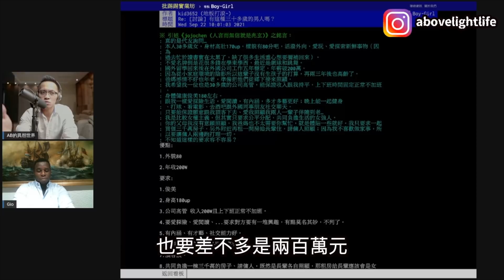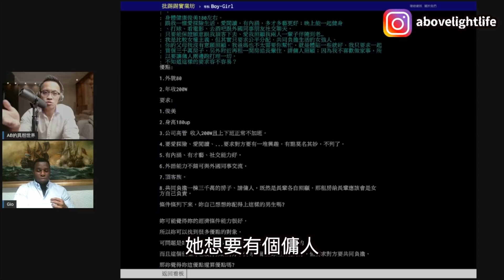高薪熟女大開條件，但不願打掃煮飯生小孩，國外alpha完全體給男人的忠告 feat. Gio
黃金訂閱內容：「國外ALPHA完全體教你如何交到高薪有事業又聰明的女友 | ft. Gio」
影片目錄
00:00 預告
00:26 高薪熟女開出誇張的擇偶條件，但...
04:48 無關平等，事實是男女本身本來就存有不同優勢
07:06 女人想魚與熊掌都能兼得，可行嗎？
09:07 要求超多的女生等到最後通常只能將就選個對象
10:29 alpha完全體的心態，有價值的男人都希望legacy被延續
12:32 女人樂意為了高價值alpha，讓自己為後勤家務付出
14:39 若這個高薪熟女真的要找心中的目標，她無法選擇社交外向的男人
17:17 男人要怎麼交到高價值的女人？
想要了解紅藥丸覺醒是什麼，想要了解當代男人兩性動態生存法則，AB的黃金訂閱紅藥丸覺醒電子書在此下載

我把這麽多年來的自媒體創業的知識與方法都放在這裡，想要免費取得這些內容，歡迎點擊此連結

加入「紅藥丸覺醒紀元 - 當代男人兩性動態生存法則」請點此

加入「選擇你的現實3.0 - 拍出影響力 - 影視級自媒體實戰營」